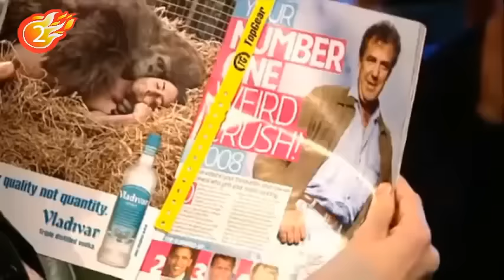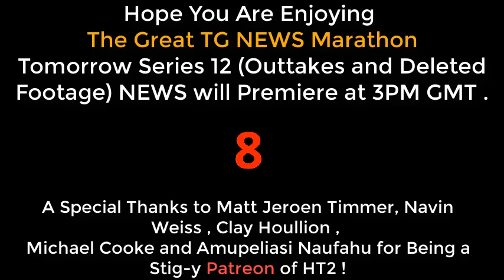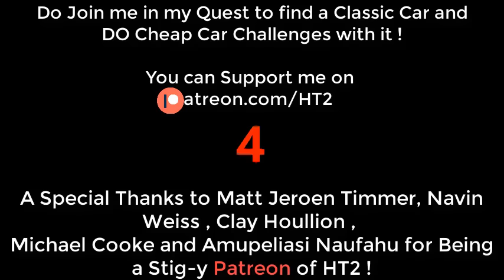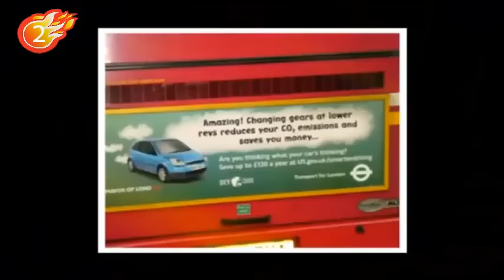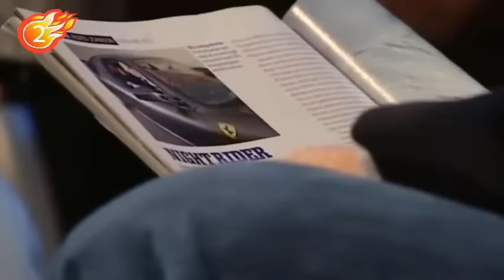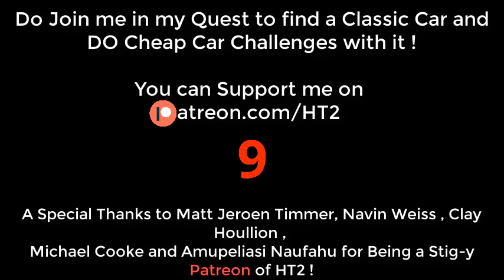Top Gear News : Series 12 (Best Moments)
DO Watch it Till the End (Cus That's where I've Hidden the Gold) and share This Funny Compilation of Best Moments in Top Gear : Season 12 "The News" .

In This Compilation , You will see that Jeremy Loses his Voice ! , Some Mischief of the Trio and as Always , Witty Facts and Absurd Reasoning !

If you want to see the Best of Series 12 (that isn't The News) , then incT has a video for that